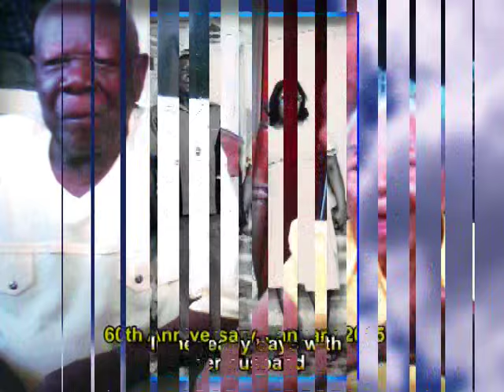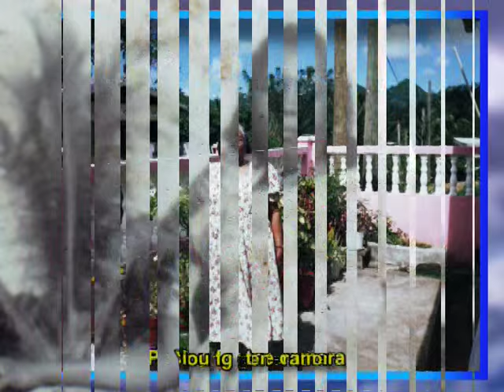Marie Jeraldine Khodra Jules life in photos